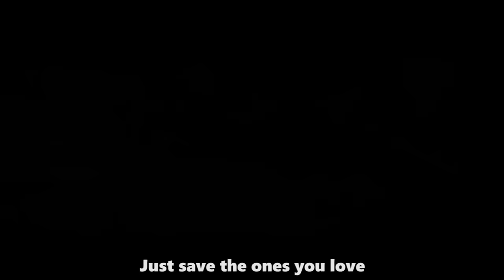DYING LIGHT 2 RAP by JT Music - "Nightflyer"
A beloved JT Music rap gets its much-anticipated follow-up for the Dying Light franchise! For real, people fervently LOVE the "Bite Me, so we hope this Dying Light 2 Rap can continue the legacy!